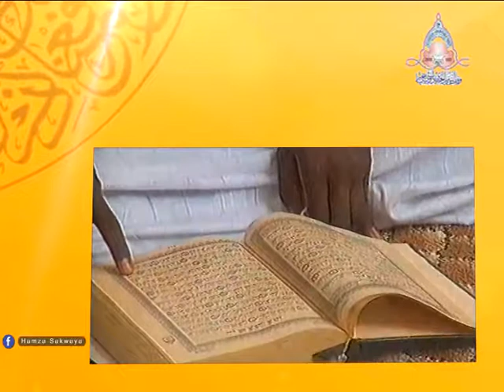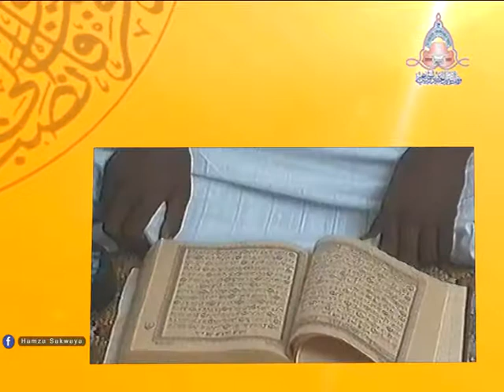Karatun AlQur'ani Mai Girma: Hamza Sakwaya